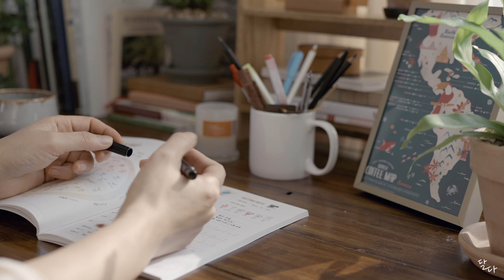홈로스팅 하고 싶어지는 영상 | 커피ASMR | 생두에서 한잔의 커피를 내리기까지 | Home Roasting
생두에서 한잔의 커피를 내리기까지 커피음악과 함께 홈로스팅 하고 싶어지는 영상 ☕